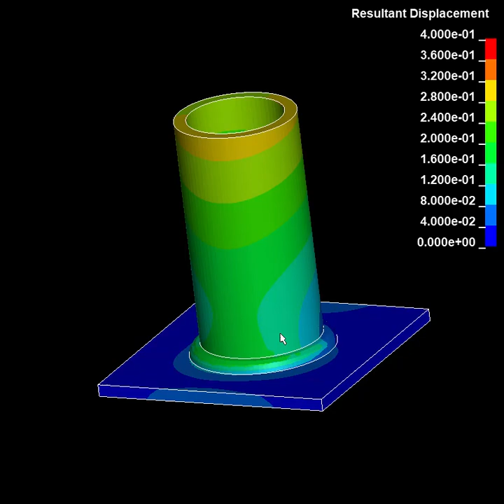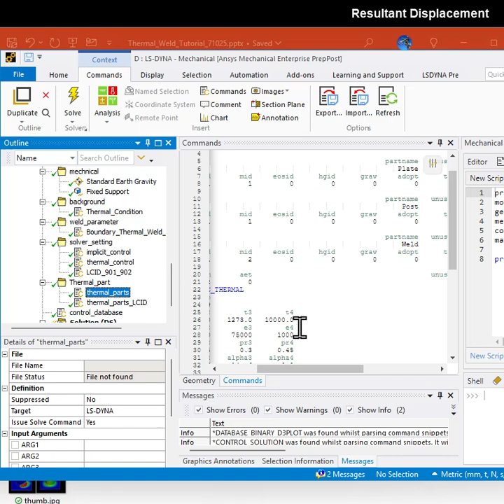Ansys LS-Dyna Tutorial - Component Warping As a result of Welding: A thermo-mechanical simulation